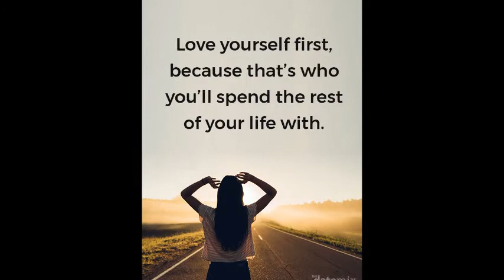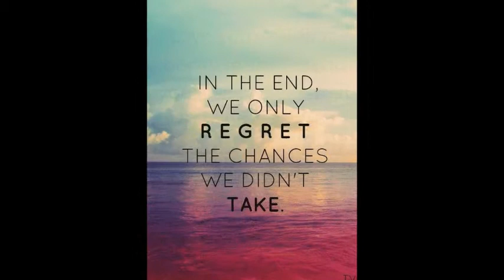INSPIRATIONAL QUOTES COLLECTION #1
Collections of Inspirational Quotes bout life and how to live